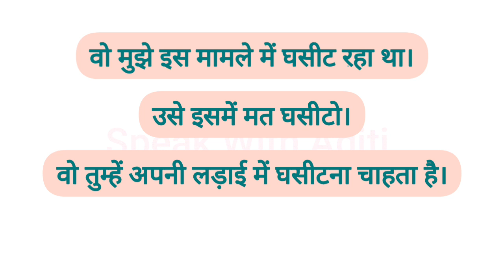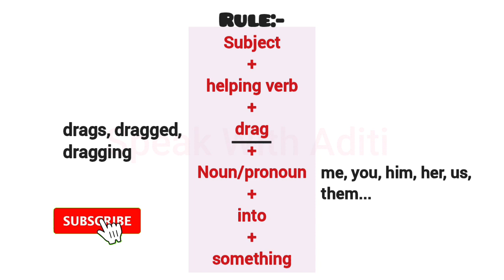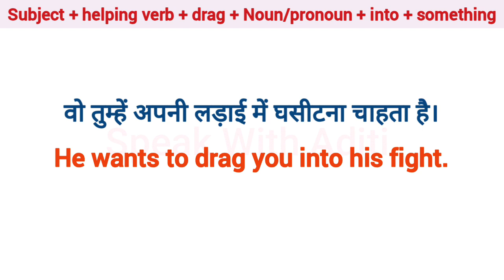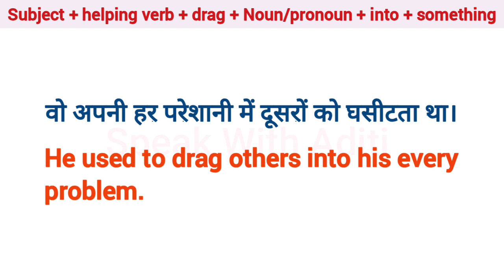Advanced English Structures | Daily Use English Sentences | Common English Phrases | Spoken English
तुम्हें उसे इस मामले में नहीं घसीटना चाहिए।
You should not drag him/her into this matter.

Thankyou!😊

Learn English
Spoken English
English Course
English Speaking
English Conversation

english sentences
english sentences for daily use
english structure
english structure for spoken english
advanced structure